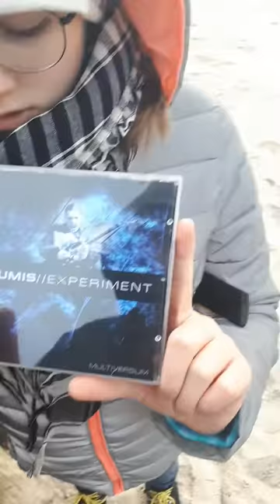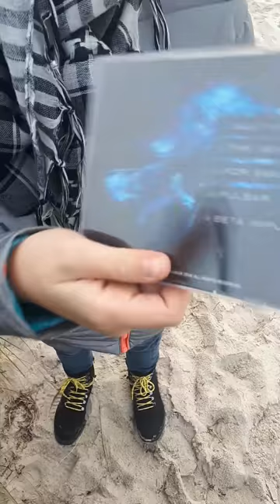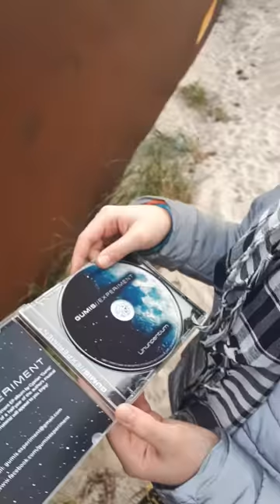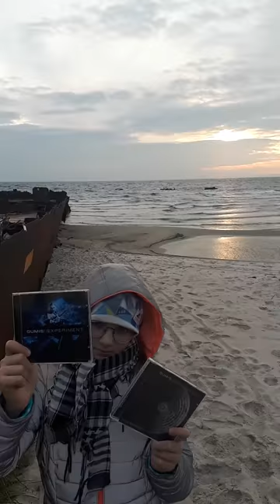Unboxing Albumów Cypriana Naumiuka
w tym filmie unboxing a w kolejnych bedzie odsluchanko